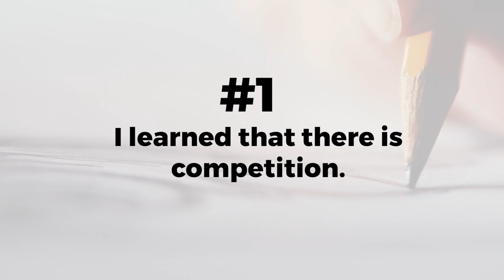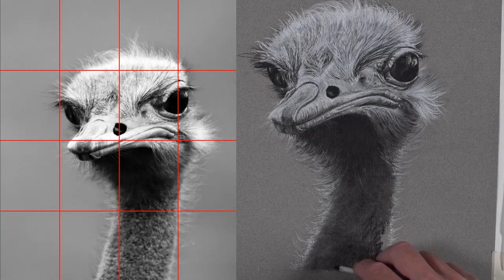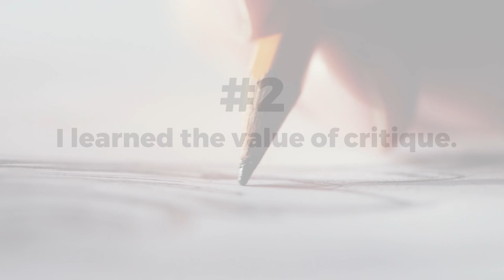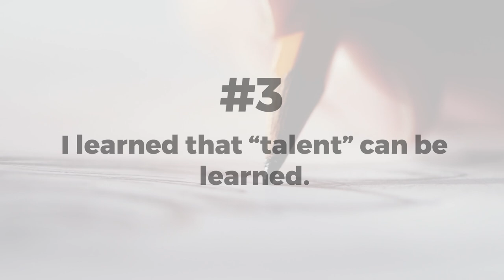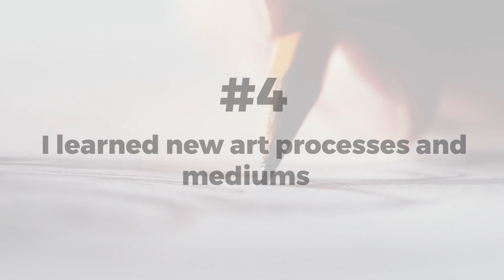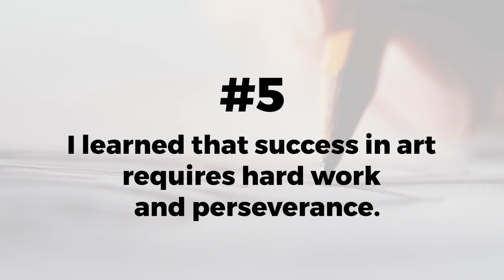5 Things I Learned In Art School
In this video, I share 5 things that I learned in art school. These five things are quite unexpected. I thought that I would learn how to draw and paint in art school. And while I did quite a bit of drawing and painting, I didn't really learn these skills in art school. However, I did learn valuable things that made me into the artist and art instructor that I am today.
Related Drawing Courses...